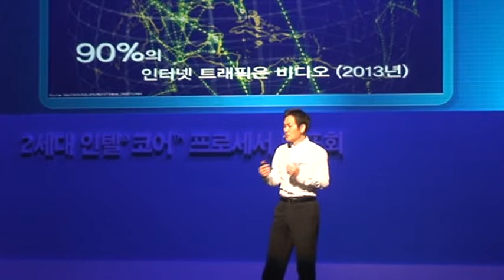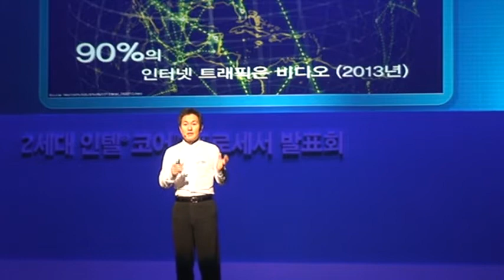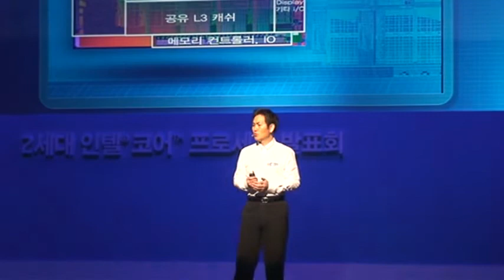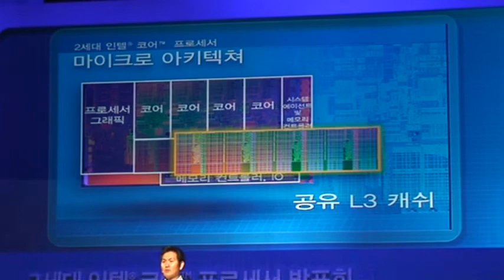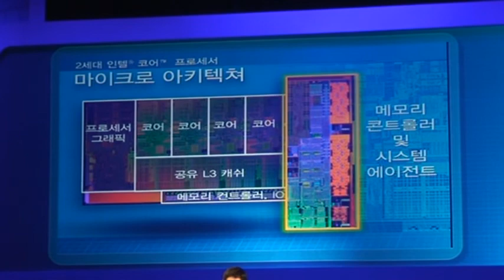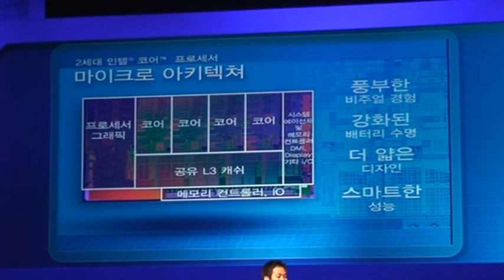Intel 2nd Gen. Core Processor Launching Event - Keynote [1/2]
2011년 1월 18일, 인텔은 서울 올림픽공원 우리금융아트홀에서 2세대 코어 프로세서를 정식으로 출시하였습니다. 인텔코리아 이희성 사장이 기조연설을 진행하였습니다.

On Jan 18, 2011, Intel launched next generation of Core processor in Seoul, Korea. Lee Hee-sung, president of Intel Korea, is explaining 2nd Generation Core Processor to Korean Reporters.